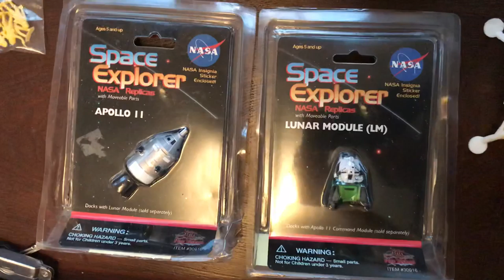Apollo CSM & LM Collection, April 2019: Galoob, Safari, New Ray, Blue Shield, Louis Marx, ERTL More!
A quick look at the examples of the Apollo CSM & LM currently in my collection of scale + diecast space vehicles. Am under the impression the larger white plastic lander is a Louis Marx design but am not sure who manufactured my example, would enjoy learning more if anyone knows how to tell. All of these are fairly inexpensive and not uncommon, if I could find & afford them you can too. Will be making art of one kind or another with them, some with the actual toy forms as 3d elements. Not sure what will come of it yet! Follow my feed on Instagram at Space.Trucks to see how it goes.